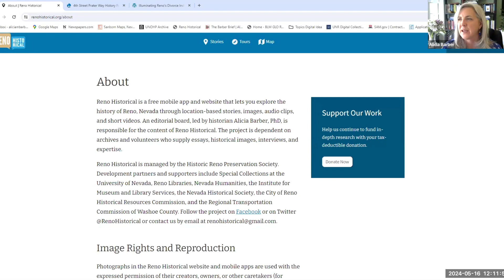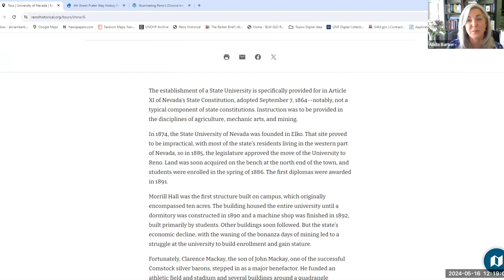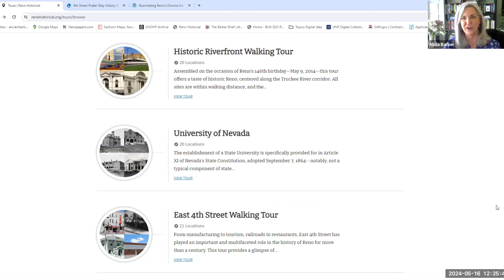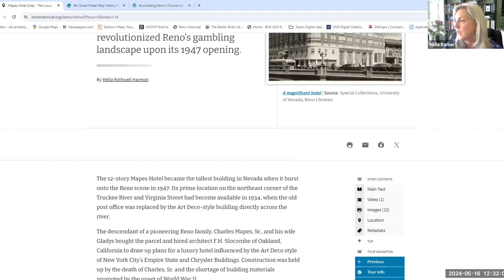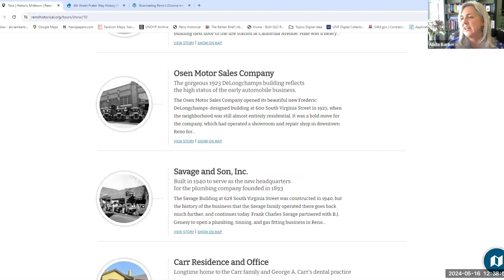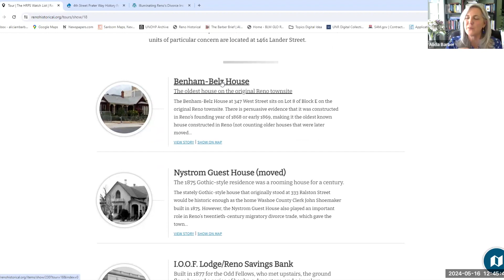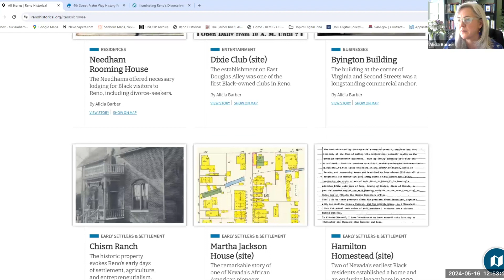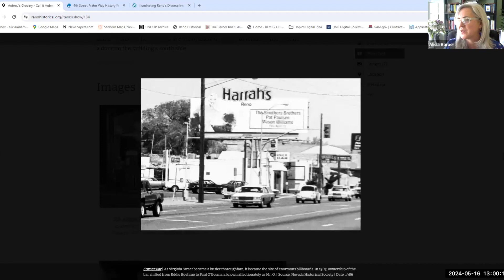High Noon: The Reno Historical Website and App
Learn about the groundbreaking website and smart phone app Reno Historical from its editor, Dr. Alicia Barber. Administered by the Historic Reno Preservation Society, the interactive, multimedia platform features more than 260 entries (and counting!) about historic buildings, spaces, businesses, and landmarks throughout the city.